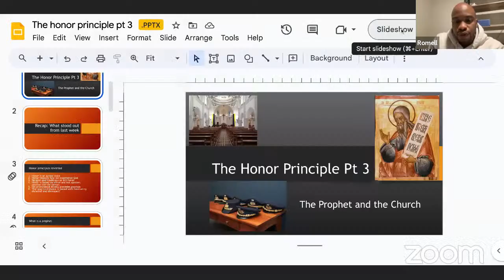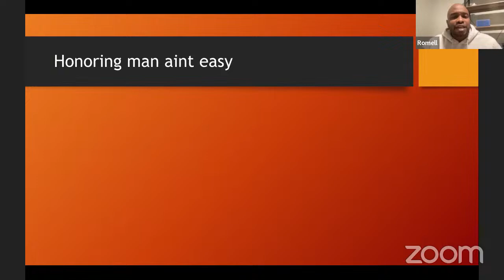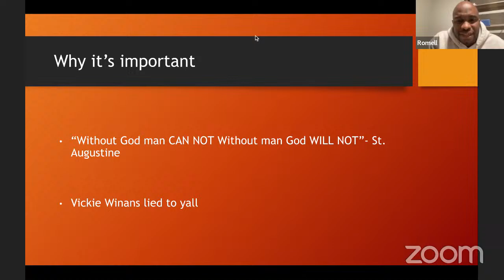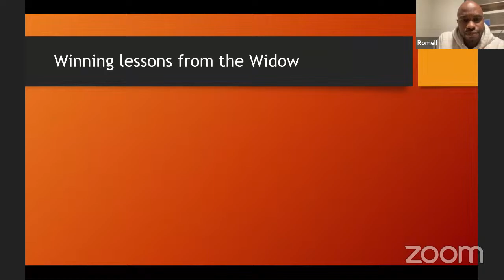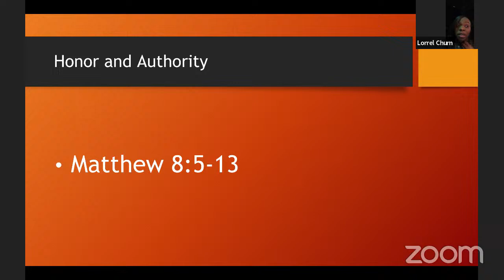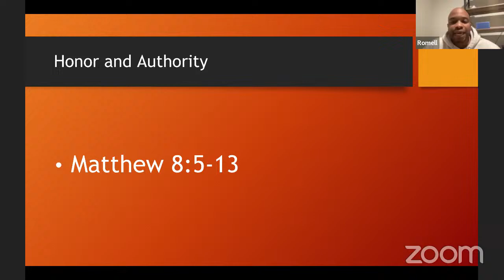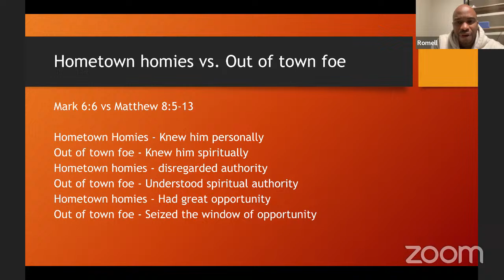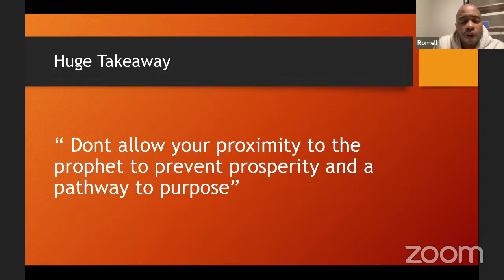Honoring The Prophet/Church